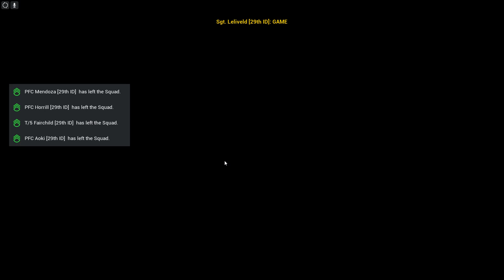29th ID Christmas hide and seek squad drill part 3 my turn to be the seeker